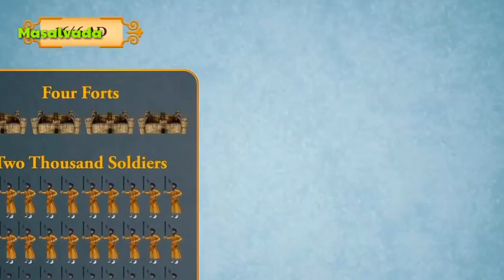சத்ரபதி சிவாஜியின் வீரம் நிறைந்த வரலாற்று சுவடு | Chathrapathy Shivaji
இந்த வீடியோவில் வரும் அனைத்து தகவல்களும் ஆய்வு கட்டுரையில் இருந்து எடுக்கப்பட்டவை.. கற்பனையோ அல்லது சித்தரிக்கப்பட்டதோ கிடையாது..

இந்த வீடியோவில் தவறுகள் காணப்பட்டால் comment-ல் சுட்டிக்காட்டவும்..

நேயர்களே எங்கள் பதிவுகள் உங்களுக்கு பிடித்திருந்தால் Applause பட்டனை கிளிக் செய்து உங்கள் ஆதரவை தாருங்கள்.

உலகளாவிய செய்திகள் தமிழில்.

UPI ID : mayaloham@ybl

உங்க பொன்னான ஆதரவை தாருங்கள், நன்றி 🙏 🙏 🙏